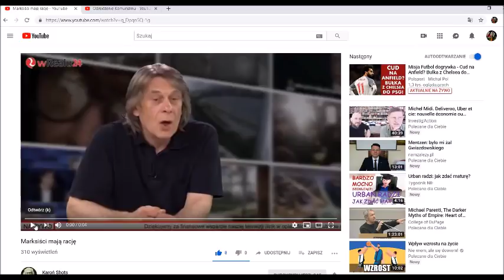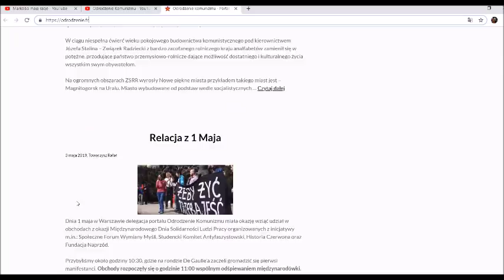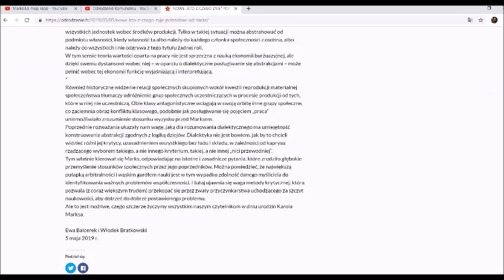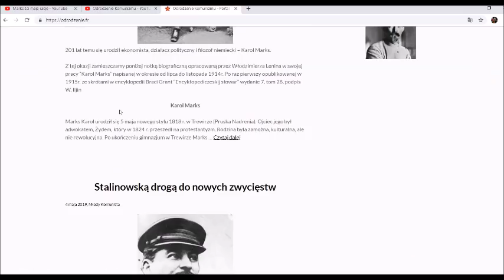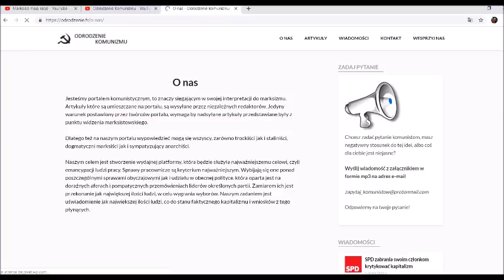Krzysztof Karoń: Marksiści mają rację